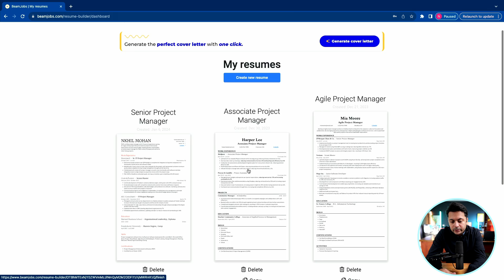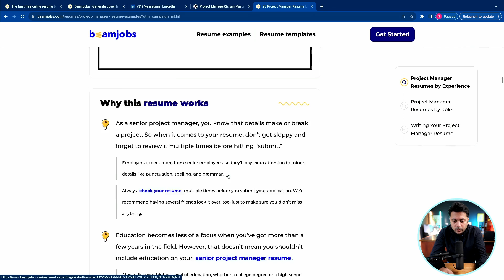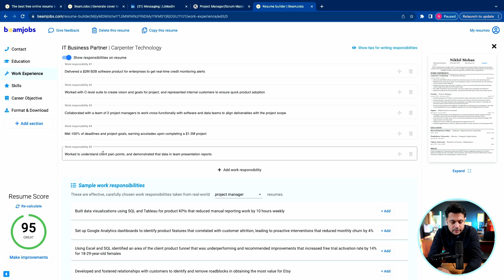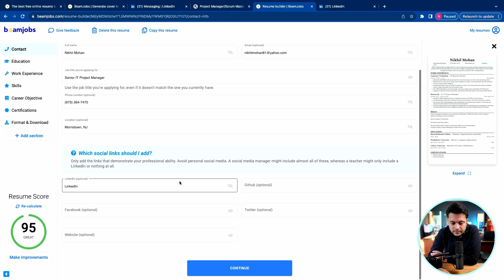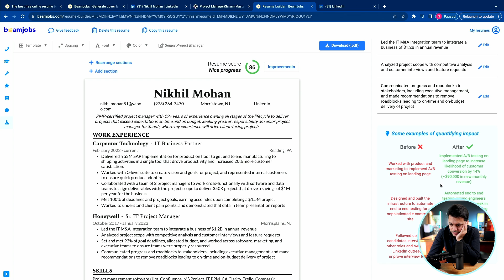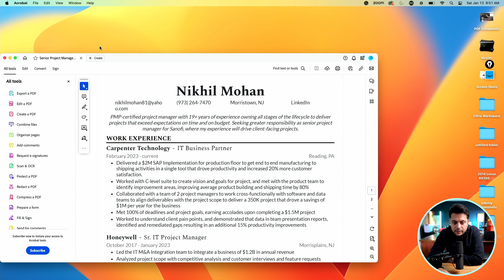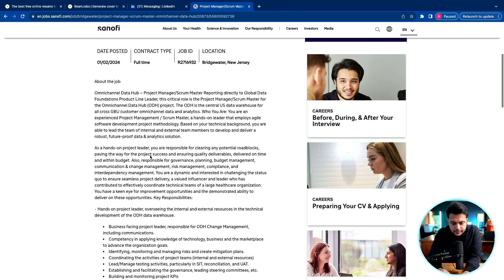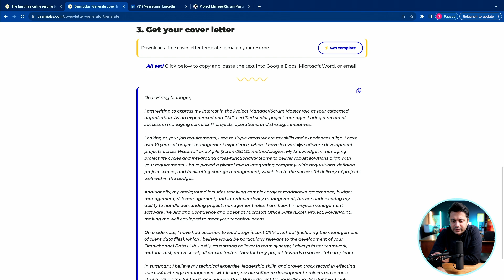Create A Standout It Project Manager Resume With Ai Tool Beamjobs | Niksprojects: Step-by-step Guide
0:00 Introduction
0:25 Signup Email
2:10 Choosing the template
2:55 Editing the template
4:00 Creating my resume
7:50 AI-Generated Score
10:14 Downloading and Printing
11:03 Create Cover Letter
14:11 Summary

Main Camera
Second Camera
Overhead Camera
Vlog Camera
Action Camera
Main Microphone
Lav Microphone
Vlog Microphone
Overhead Cam Microphone
Uhuru Premium USB Mic

Audio Devices
Audio Mixer
Audio Interface
Audio PreAmp Device
Audio Recorder
Sound Recorder

Main Light
Dome for Soft light